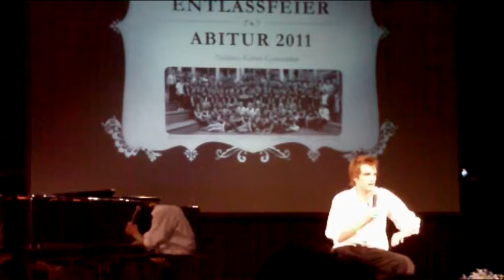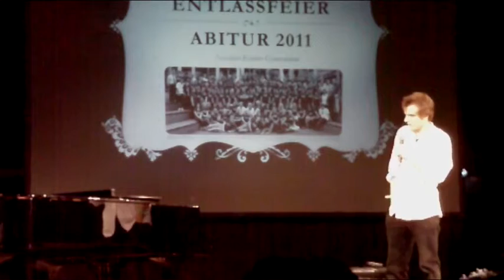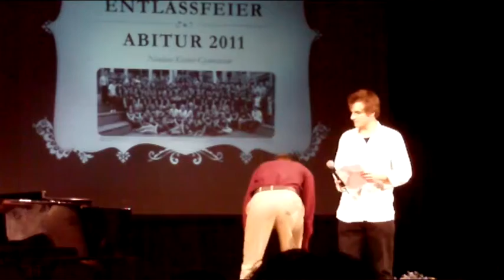"Die Wehen der Elsa G.": Kafkas verschollenes Manuskript